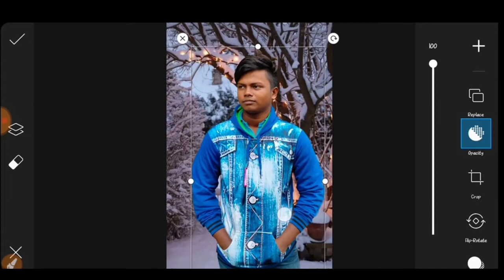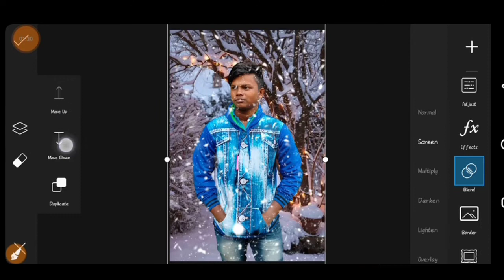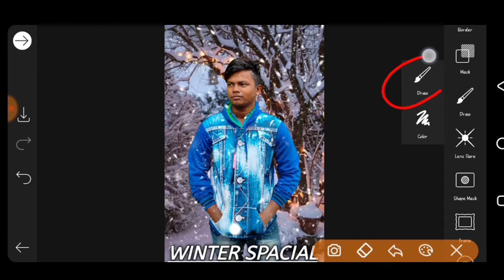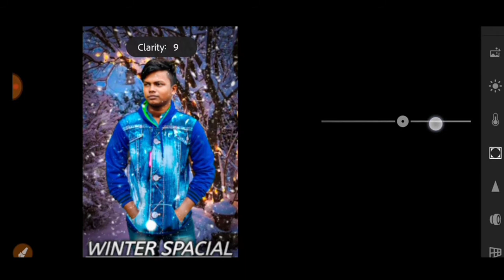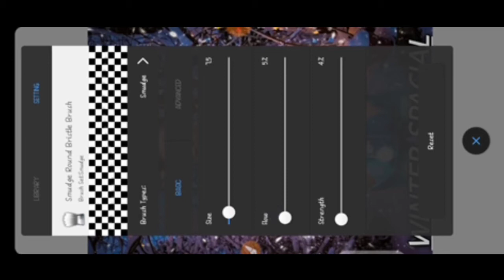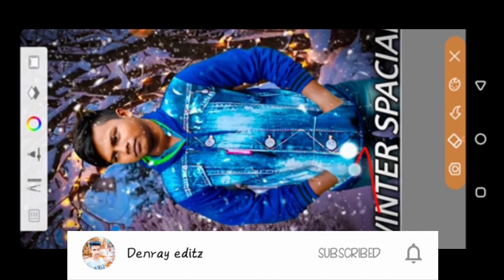Winter Spacial photo edit in picsart and light room 💖!!full video!!full tutorial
HI FRIENDS 👋😊 ❣️ A MERA FRIST TIME YOUTUBE PA. ALL FRIENDS PLZZ SUPPORT ME NEXT TIME ACCHE SA VIDEO EDIT KARUNGA.

Download baground link👇👇👇

AND LOCK DOWN PA SOB FRIENDS ACCHE SA REHANA.

TEXT PIXELLAB SE EDIT KORTA HU LINK

KOI MERA SAT CONTACT KARNA CHATA HO TO FACEBOOK PA SMS KARNA MEA REPLY DUNGA FACEBOOK LINK👇👇👇

SPACEL NOTE FOR. ( COVID_19)

*SOD FRIENDS GHORE PA RAHANA🙏
*POLICE KA BAAT ACCHE SA DHANE RAHINA🙏
*SORKAR KA ALL NOTE AITE RAKNA🙏
*HANDSHANITIGER SE HATE DHONA🙏
                                 OR
***ALL TIME MAKS PARNA🙏🙏🙏